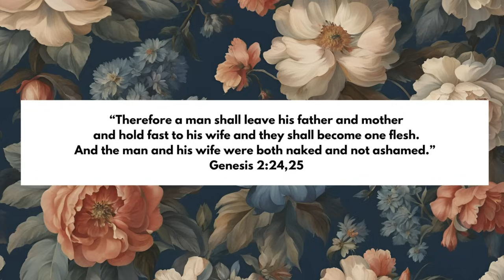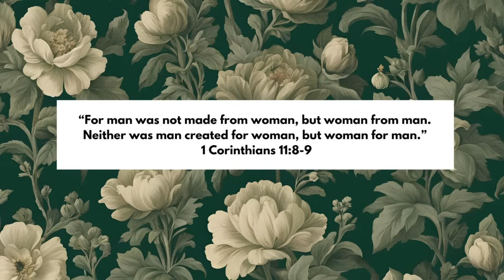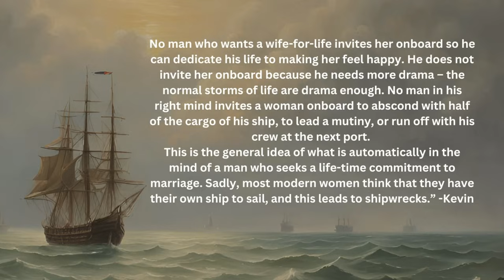Helping My Husband is my Career: Biblical Role of Wife and Homemaker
Whew, I know this can be a touchy topic because it is very counter to the popular worldview, but I pray that it blesses you today.

Video on all the things I did after college that I could have done without college

Books I recommend:
All can be purchased from thrift books, here's my link if you'd like to use it, you get a free book when you spend $30

Let me Be a Woman: Elisabeth Elliot
The Power of a Transformed Wife: Lori Alexander
Created to be His Help meet: Debi Pearl
Preparing to be His Help meet: Debi Pearl

If you like these type of videos, there are many more of them with Scott on our joint channel: @ScottandKelli

If you like the videos and want to support the time put into them, you can make a purchase from our shop, and that would be so appreciated! Handbound journals are going to be restocked soon, with other goodies we brought from South Africa

Perfect Supplements for collagen that I added to ice cream – my favorites here are their grass fed/finished collagen, gelatin, and beef liver capsules (for when we are traveling) and they offer many other great health products as well.

My BEAUTIFUL Grainmill to make fresh milled flour- Nutrimill Harvest Grainmill

LIFEBLUD – I love these supplements! My favorite products are MAG+, which is a Magnesium capsule, we take one before bed every evening. Energi+, this is my Vitamin B+ more supplement we take for fertility and energy. And Methylene Blue, we put a drop of this under our tongue for focus or if we feel sickness coming on.

Mitigate Stress- This is a Christian owned small business. I get my Shilajit from them, it’s the only company I trust to real true quality Shilajit. One of the reasons we take this is because Shilajit helps our body detox from heavy metals and it also aids in fertility!

Azure Standard, where I get my wheat berries and A LOT of my food in bulk